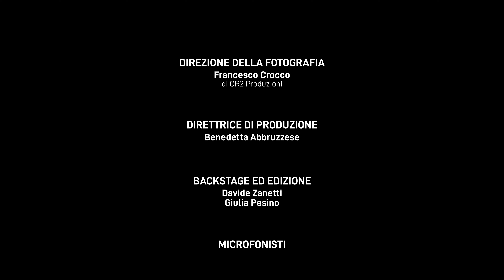PLAYOFFS 2023 I È successo di nuovo!